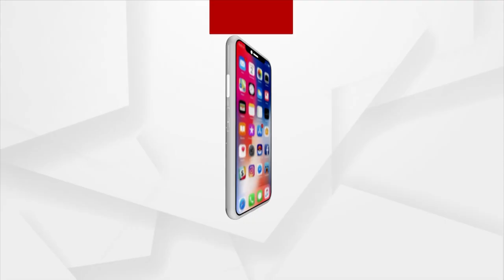Mahanga Double Murder Case: BJD MLA Pratap Jena Speaks On Court Order